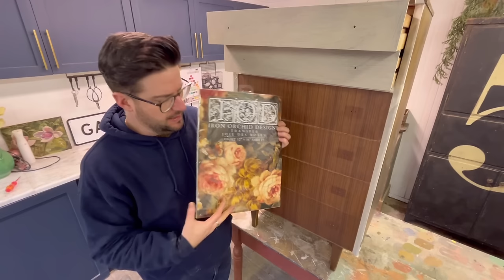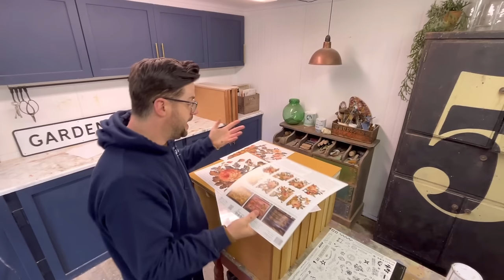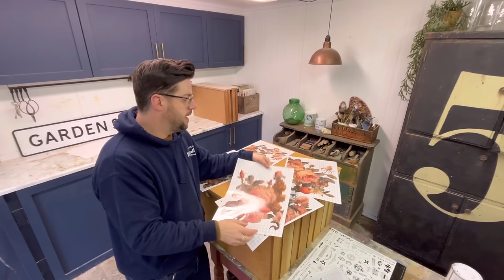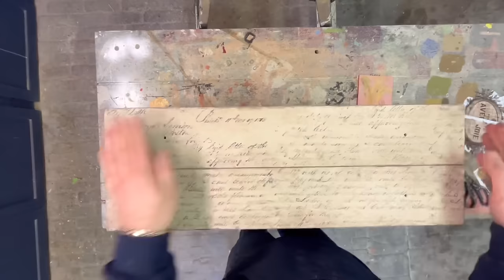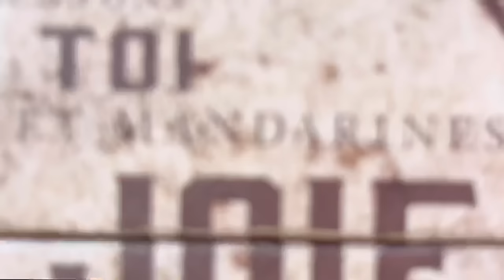Furniture transfer makeover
In today’s tutorial, I will be using Iron Orchid Designs' new transfer from their spring release. Join me as I transform this piece of furniture into a vintage art piece. At first, I was hesitant about the style of the furniture, but after a closer look, I decided a restoration job wouldn't suffice. Instead, I opted for a vintage makeover using Annie Sloan satin paint to preserve the retro feel on the outside. The front drawers were adorned with chalk paint and transfers, showcasing the intricate design of the transfer.